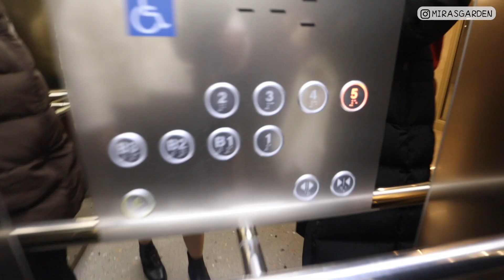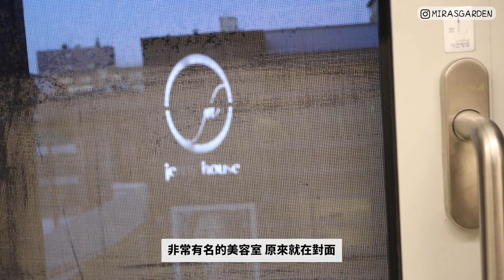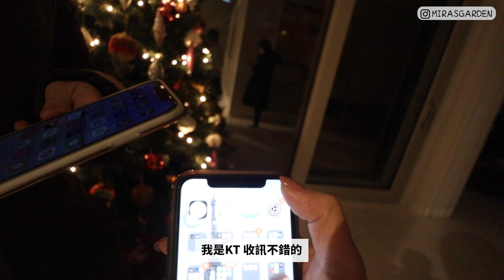[韓國離地睇樓團#2 ] 韓國富人區最貴的豪宅長怎樣?! 6千尺三層獨立屋多少錢?! 🐝 Mira 咪拉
Brunnen | 브르넨
Seoul, Gangnam-gu, Cheongdam-dong, 124-3